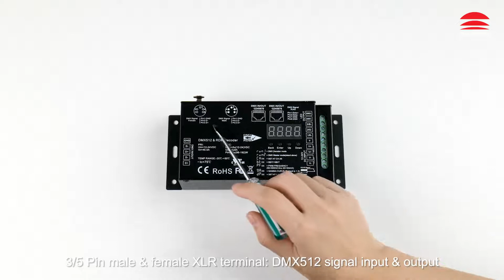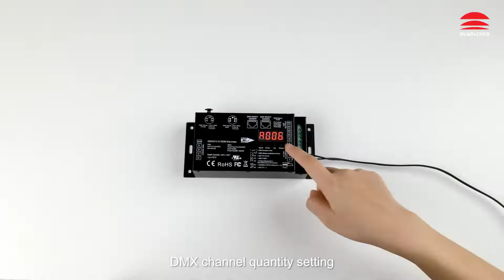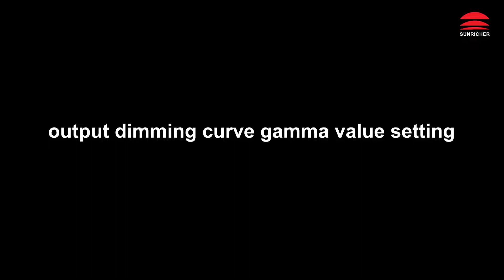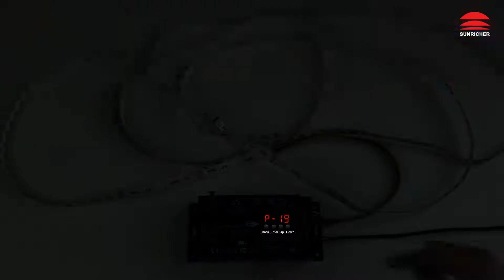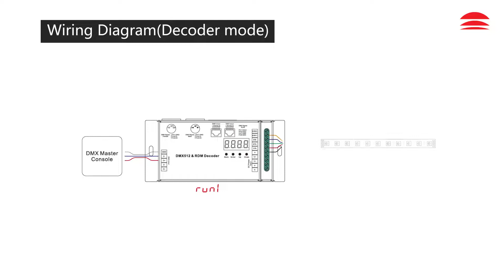Ultra-Pro 5CH RDM DMX512 Decoder_SR-2108B-M5-5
• Master & decoder mode, RDM function
• Metal housing, digital display to show data directly, easily to set and show DMX address.
• With multiple kinds of DMX in/out ports: RJ 45, XLR , normal screws.
• Total 5 PWM output channels, common anode. DMX channel quantity from 1CH~5CH settable
• PWM output resolution ratio 8bit , 16bit settable.
• Output PWM frequency from 500HZ ~ 35K HZ settable.
•Output dimming curve gamma value from 0.1 ~ 9.9 settable.
• Decoding mode settable. •Galvanic isolation